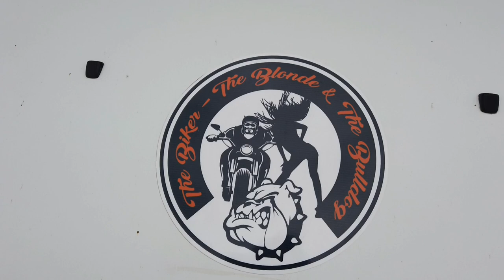font y gary holiday park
nice weekend on a service pitch.. sorry for the bad audio in the end of vlog mic unplugged gggrrr